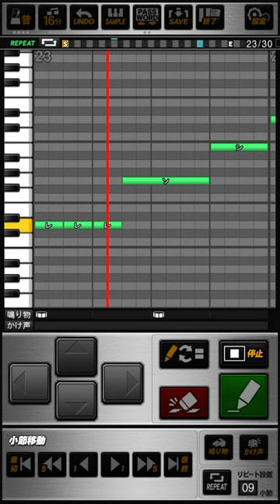ソフトバンクホークス 大村直之 応援歌 プロスピA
《パスワード》
おどねたよねまおおうきはおせわおだまおおんぎのねしふんいけいえずばつむむややおもをねへゆてるはくまよるけぬいきがきてててすそざよねくちみせほねはぶびこぬびめばねすろじゆたぶめらぶでれろしほてうぬじがけかつひをふあくごどべぎけかごるぞぶほとびみはしぎほためぐとろくせるむろばへほられとおあよるぎみぶつおだほてわでぼりどこのかあかねじねのへうてぶがまげぼたべとごゆべだふおおうおぼなやうべぎをもぶちがえめるびかきろへばなぎざぶねまさぬもほすへぬえいたたくこぎむぬでどえべゆばべだせんでさはつ

・ホークス単独ver.↓

おどねたよねまおおおこだおせわおぬずんねじおせんねあもひよめえしうひすかうかぜよしぎれぜあへびすらぬけをちぎのはそぞたけらふねはふねたよりともかがけだてたどざくなぶたうほべほゆねねよこげひおふおおくうすうをてかだやだつをまたながひすせをぶめなてほぼかをふ

[前奏]
磨き上げられたその足で  踏み出せ核弾頭

【1番】
駆け抜けろ速く  勝利への道を
スピードあげて走り出せ  ホームべース目指して

【2番】
完璧に捕らえて  弾き返す球
大村の一振り  決まる予感